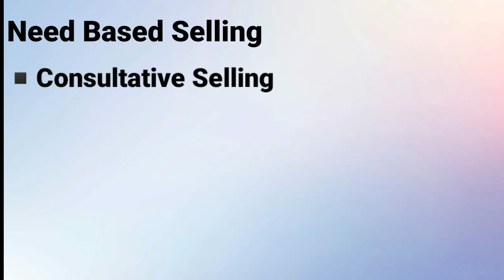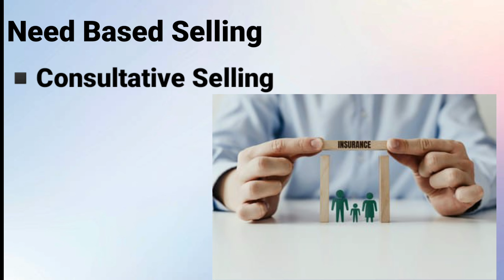Need Based Selling In Insurance | Er Aman Thakur